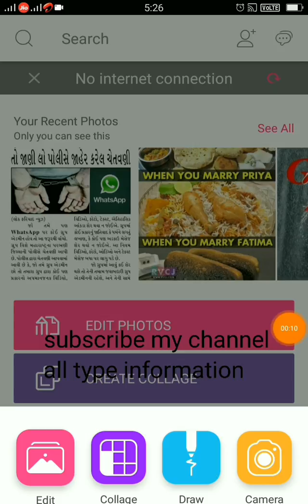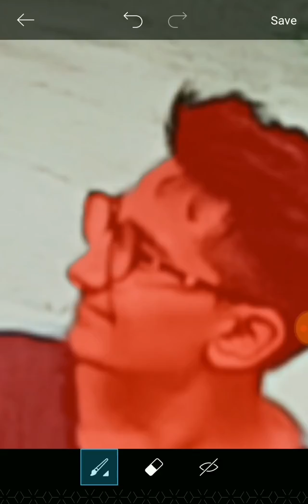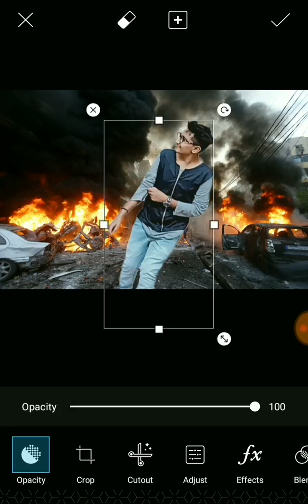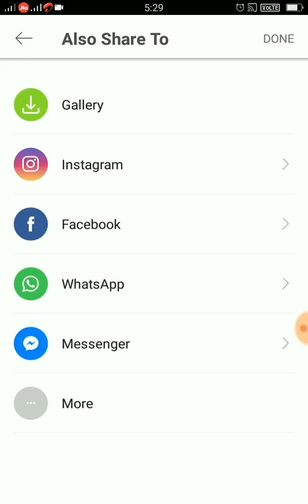Picsart editing | background changing | bomb blasting background | veer shah editing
Username. Vs king of hearts
Fb name veer shah